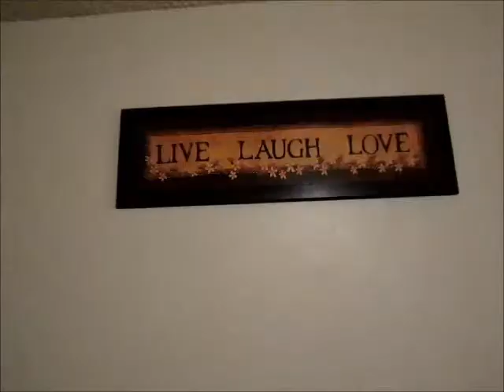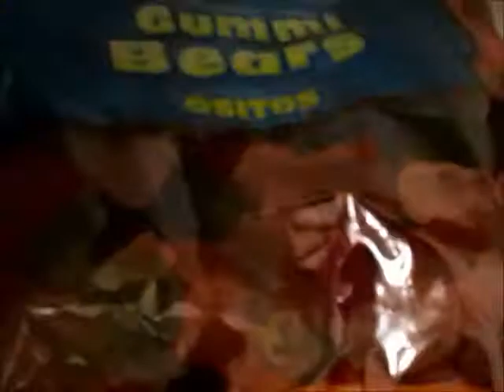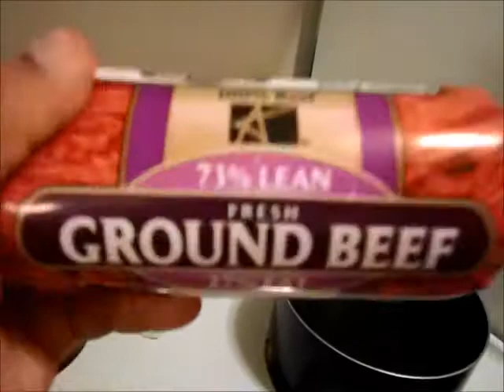Casa De Coomer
Take a look in to what a clean apartment looks like by a man who is as angry as a box of small newborn kittens.